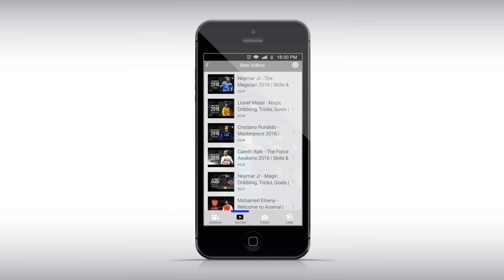Mesut Ozil 2016 17 ● Magic Dribbling Skills & Goals HD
► Mesut Ozil, Ozil, Mesut Ozil 2017, Ozil skills, Ozil goals